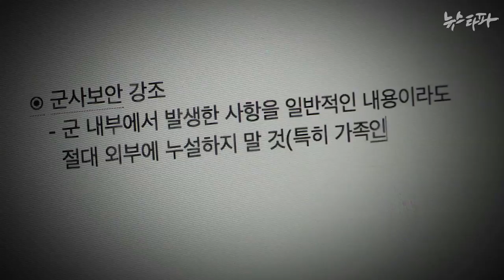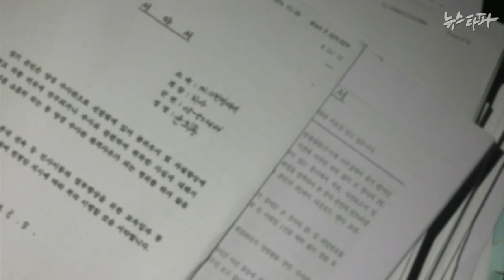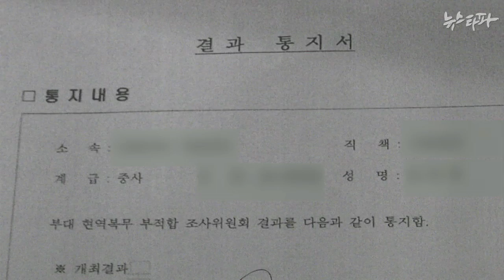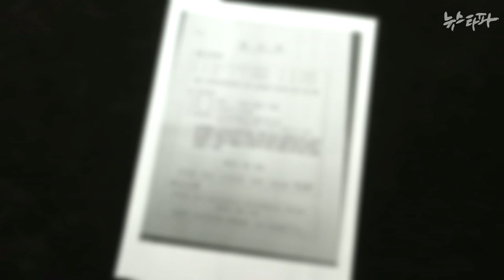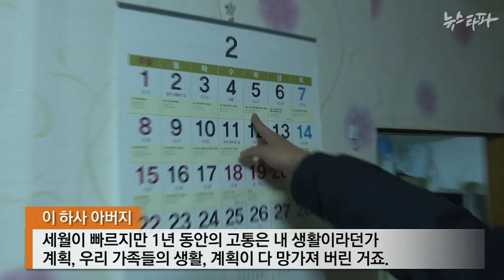뉴스타파 - 군폭력 피해자는 강제전역, 가해자는 멀쩡(2015.2.12)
폭행, 성추행 등 가혹행위를 저지른 상관이 보낸 음해성 메일을 삭제했다가 징계를 받은 공군 부사관이 결국 강제 전역됐습니다. 헌병 수사관이 되겠다는 꿈을 완전히 빼앗겼습니다.